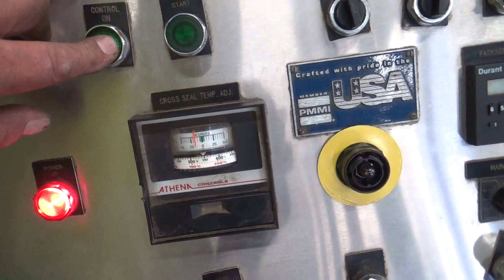Used- Great Lakes (Arpac) Model TS37 Side Seal Horizontal Shrink Wrapper - stock # 71326005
Used- Great Lakes (Arpac) Model TS37 Side Seal Horizontal Shrink Wrapper. Machine is capable of speeds up to 70 packages per minute (depending on application). Has a package size range of: 2" to 60" (length), 3-1/2" to 60" (width) and 1/4" to 6" (height). Handles conventional single-wound film of up to 37" wide. Maximum film roll diameter: 10". Has 74" (long) adjustable lugged chain infeed on 12" centers. Has automatic scrap re-winder. Has GE Fanuc Series 90-30 PLC controls. Was last used in personal care industry.